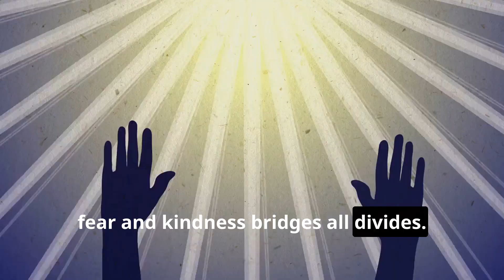Global Prayers For Healing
Discover the power of collective prayer for healing during uncertain times. Join millions worldwide in a heartfelt prayer for world healing and unity. This video invites you to visualize creating a ripple of positive change through the strength of our combined prayers. Together, we can uplift each other and foster global peace. Don’t miss this opportunity to be part of a transformative experience. @michellealmariocase